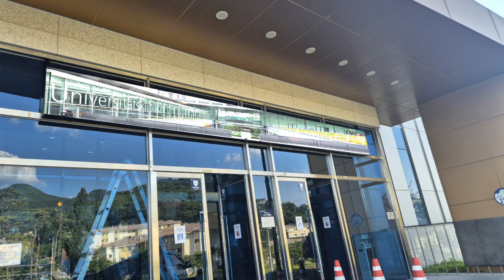[RCH] 동양대학교 입구에 설치한 실외 배너 LED 전광판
[Specification]

동양대학교에 설치한 실외 LED 전광판입니다.
배너형으로 설치하여 학교 내에 걸려있는 현수막을 대신할 수 있습니다.
현수막을 계속 제작해야 하는 번거로움 없이 콘텐츠를 손쉽게 바꿀 수 있고, 환경적인 면에서도 큰 장점입니다!